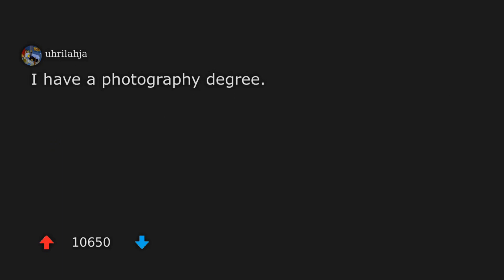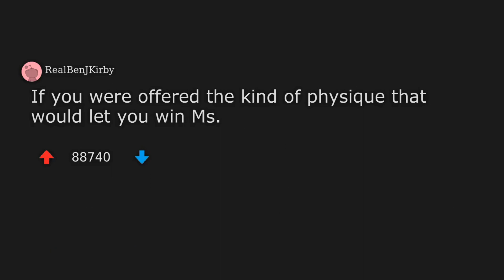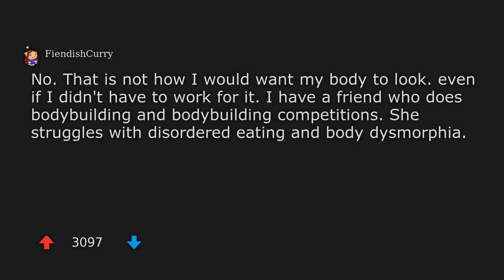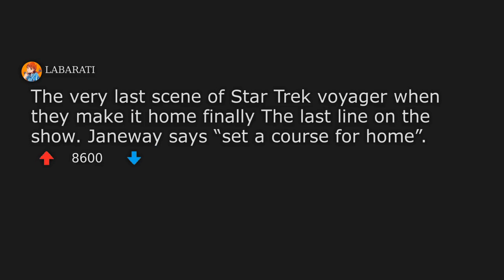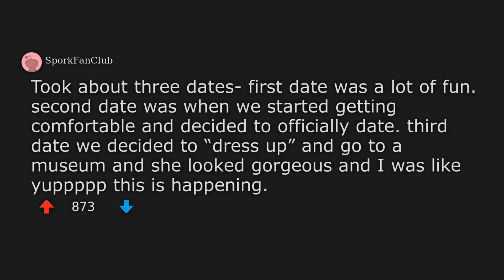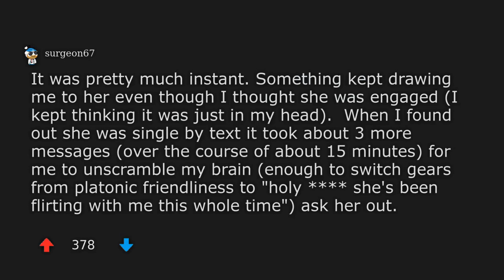What’s the most expensive thing you’ve bought that you hardly use? | And more!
Welcome to another episode of r/AskReddit stories!
Today, we discuss the topic - What’s the most expensive thing you’ve bought that you hardly use?